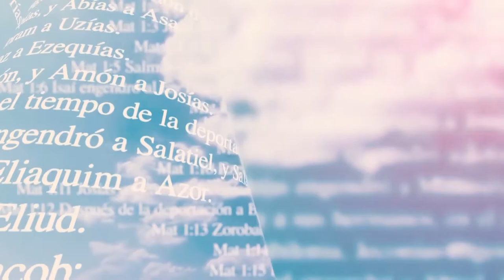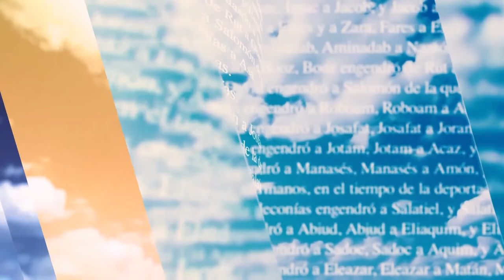Miradas de Fe -30/09/21- 3/4